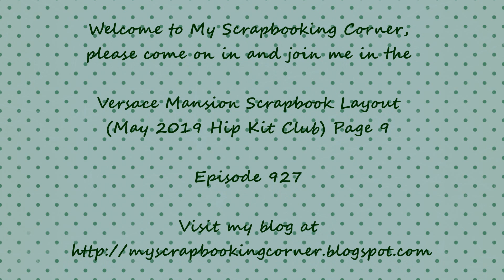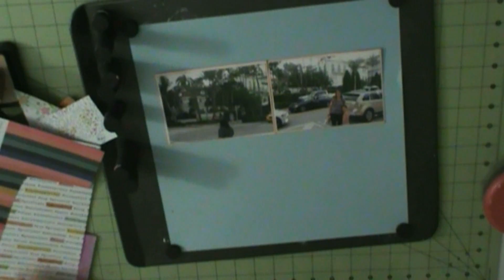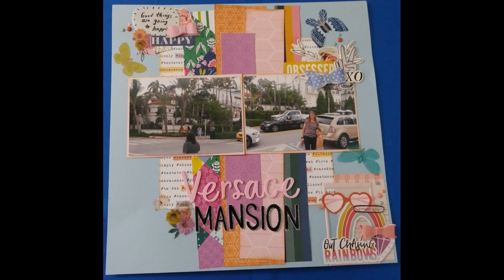Versace Mansion Scrapbook Layout (May 2019 Hip Kit) Page 9